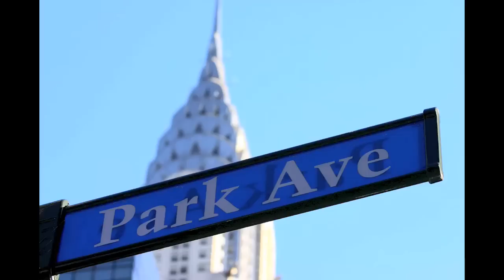New York City with no people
Here's New York City like you've never seen it: without people or cars.

A 7am bike ride up Park Avenue.  From Union Square, through Grand Central, up to 72nd and back.  I have the whole city to myself.